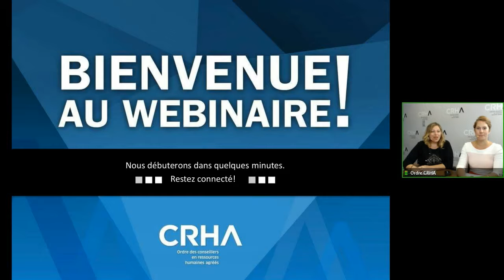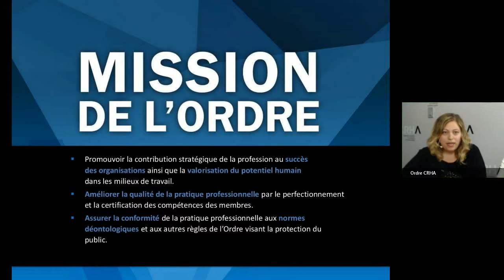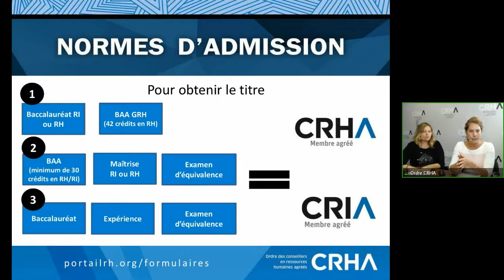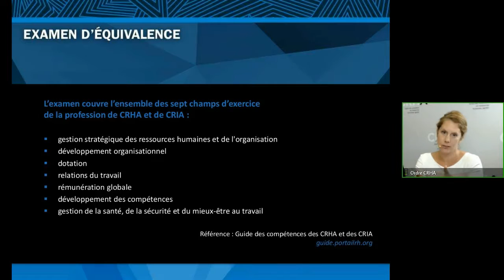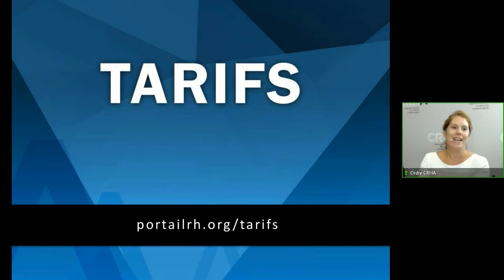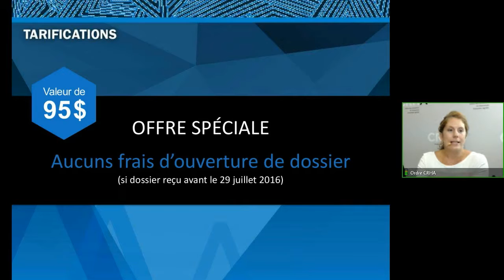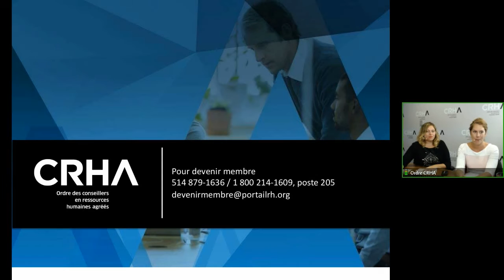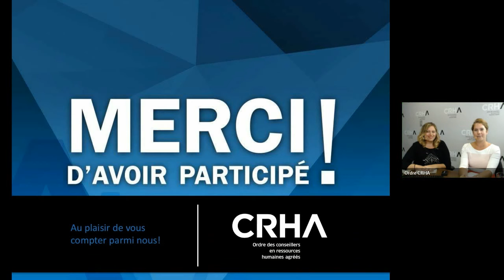Pourquoi et comment devenir CRHA|CRIA?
Découvrez les avantages d’être membre de l’Ordre ainsi que les produits et services auxquels vous aurez accès en le devenant.